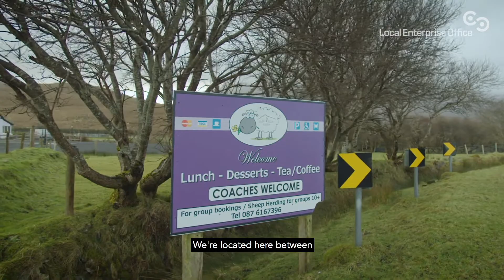Lean for Business - Glenkeen